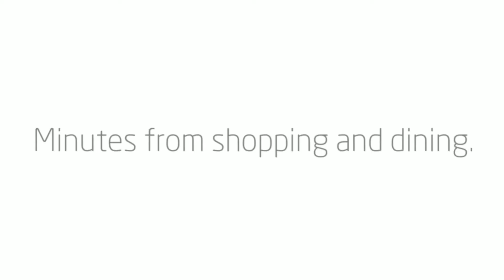2 Bedroom Home in Boise | 605 N. Weaver Ave. | Boise ID 83704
Listing Agent: Austin Callison
Broker: Keller Williams Realty Boise

Bedrooms: 2
Bathrooms: 2
Square Feet: 1320

Subdivision:Denton Village

Clean and ready to move in! 2 bdrm, 2 bath Townhouse has 1320 sqft for living flexibility. Spacious bedrooms include private upstairs master with master bath. Generous use of cabinets in kitchen. Nice, open floorplan. Covered patio, 2 car garage